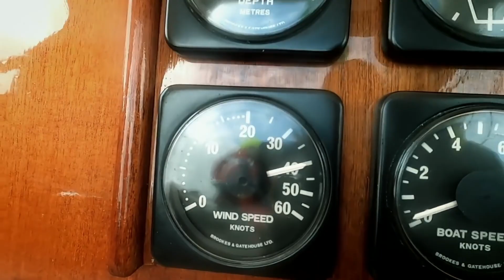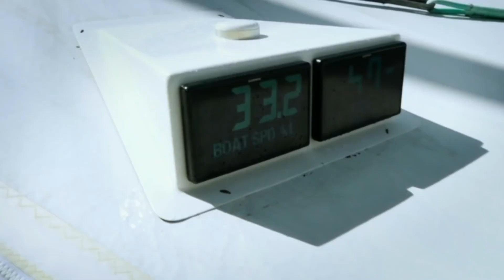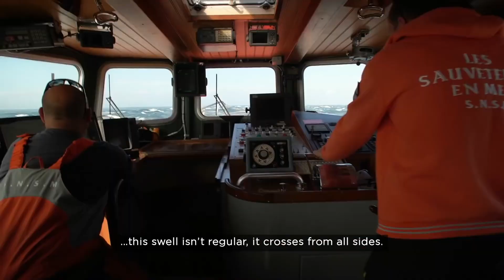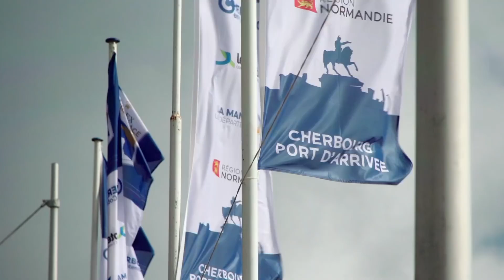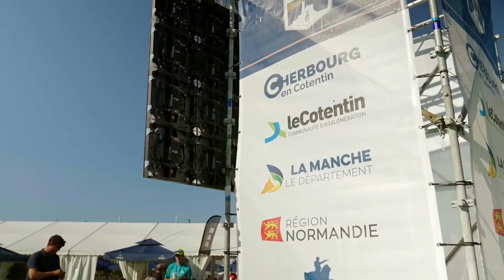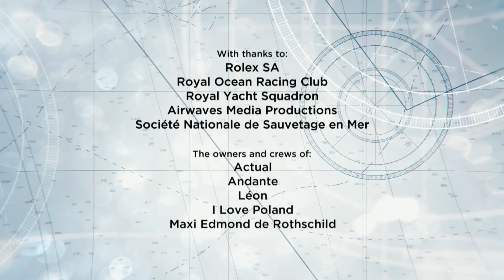Rolex Fastnet Race – Pushing crews to their limits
Founded in 1925, the biennial Rolex Fastnet Race is revered by sailors worldwide as a supreme test of seamanship. Starting from the Isle of Wight in southern England, this 695-nautical mile offshore classic pushes the big fleet of Corinthian and professional crews to their limits, exposing them to challenging Atlantic weather systems as they negotiate the open waters of the Celtic Sea before rounding the mythical Fastnet Rock off the southern tip of Ireland. In 2021, Tom Kneen and the British crew of Sunrise lifted the coveted Fastnet Challenge Cup after taking overall honours on corrected time. The race – which exceptionally finished in Cherbourg, France, rather than Plymouth – marked 20 years of Rolex’s partnership with the event and its organizer, the Royal Ocean Racing Club, as part of its wide-ranging support for yachting dating back more than 60 years.